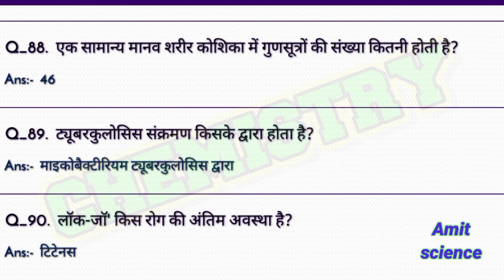RRB GRUP-D Set-3